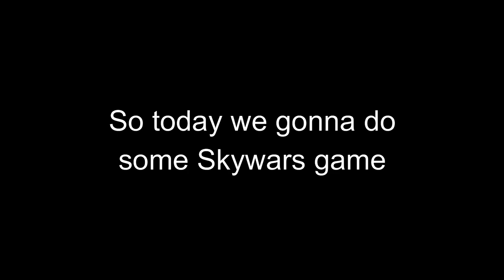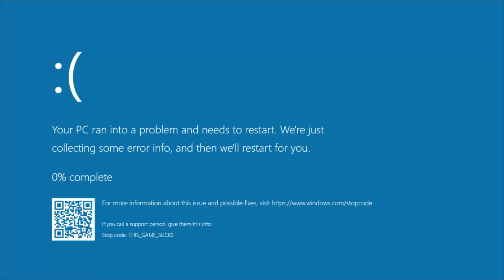Skywars nhưng ở góc nhìn thứ 3 - Skywars challenge 20 -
nếu mà có replay mod trong BE chắc mình quay được nhiều cảnh khác tuyệt hơn :v

MY INFORMATION

IGN (In-Game name):

Bedrock: AceBoyVN

Hypixel: AceBoyVN

Pack used: AceBoyVN PvP 32x

Editing software: Filmiora 9
Recording software: Xbox Gamebar + NVIDIA experience
Audio editing software: Audacity

Music used in the video:
1. Undertale OST 015 - sans.
2. Robin Hustin x TobiMorrow - Light It Up (feat. Jex)
4. BRODYQUEST
6. Jacob Tillberg - Caffeine Rush